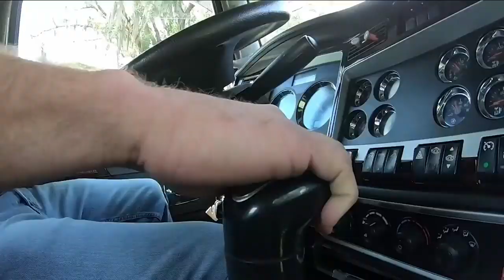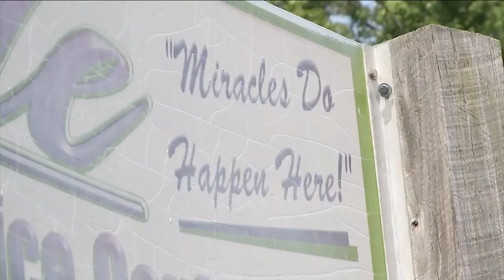Tow truck driver rescues woman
A tow truck driver working the graveyard shift is being praised for possibly saving an elderly woman's life.